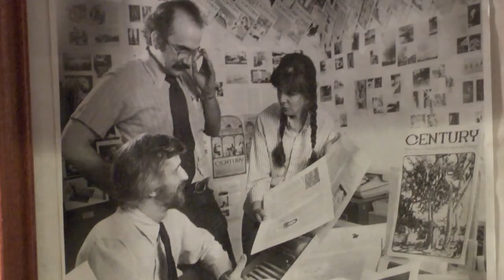Insight New Mexico - Richard Fox Election Analysis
Political scientist Richard Fox breaks down the 2014 midterm elections.